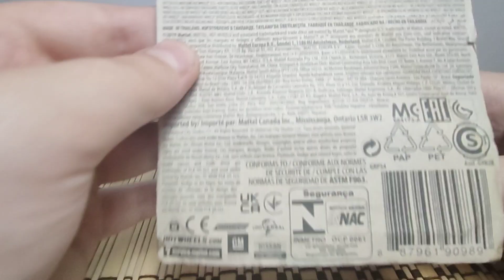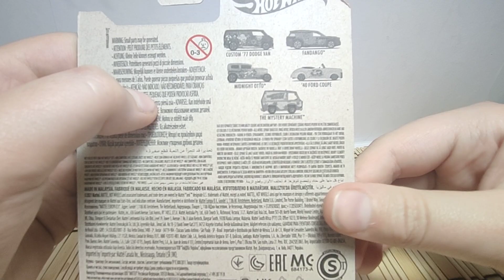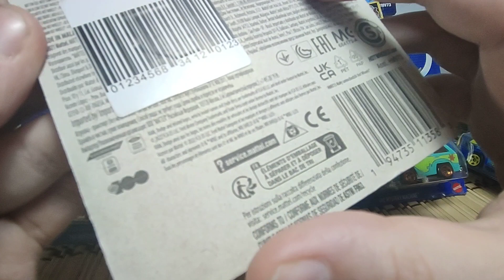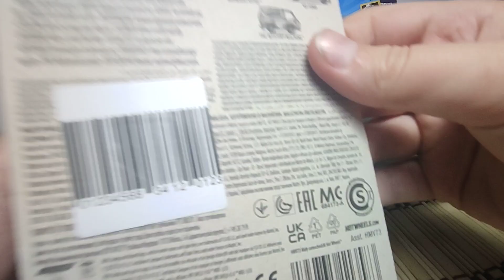arkadaşımın bana yolladığı koli